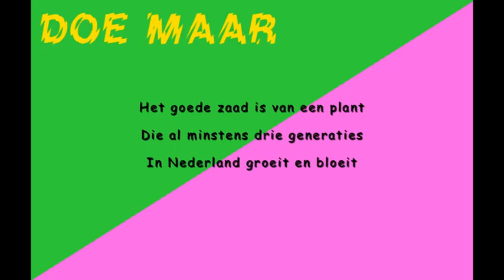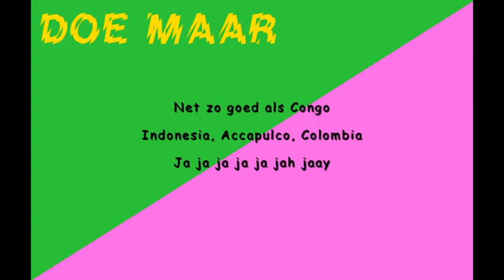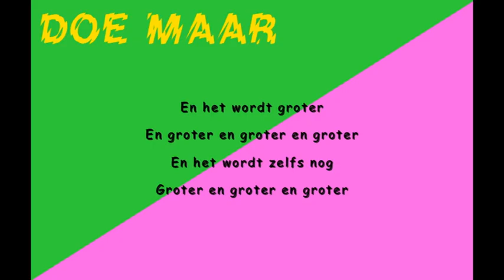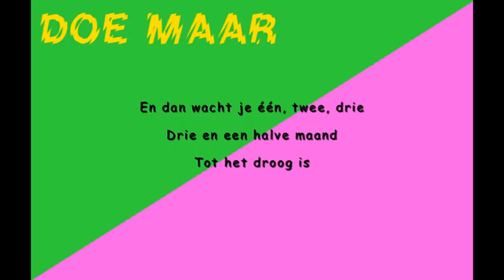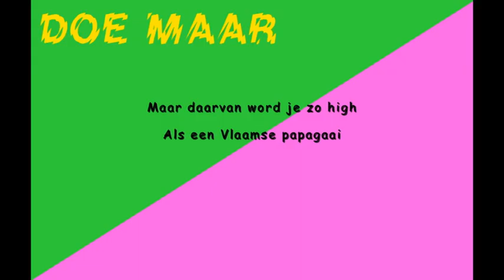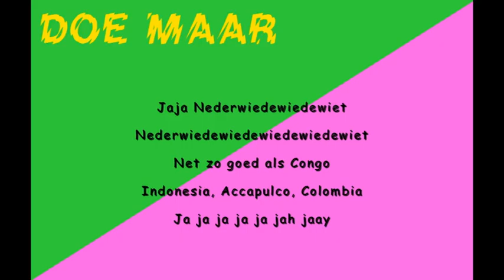Doe Maar - Nederwiet (with lyrics on screen)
DOE MAAR - NEDERWIET

Dit is een lied over een plant
Een groene plant
Een mooie plant
Een welriekende plant
Een grote en sterke
Ja een nuttige plant
Het gaat over de Cannabis Sativa Hollandica
Oftewel nederwiet

Nederwiedewiedewiet
Wiedewiedewiet
Ja ja nederwiedewiedewiet

We beginnen met het zaad
Het goede zaad is van een plant
Die al minstens drie generaties
In Nederland groeit en bloeit
Sommige mensen zeggen zeven
Maar dat is een kwestie van geloof
Geloof ik
Dat mag je dus zelf weten goed
Het goede zaad doe je in
Maart april mei in de grond
geen gedoel met voorkiemen en zo
Dat is allemaal maar haastige spoed
Het plantje weet zelf wel het beste
Wanneer het op moet komen
Dus laat maar gaan
Dat gaat wel goed
Dat wordt prachtige
Nederwiedewiedewiet
Nederwiedewiedewiet

Wiedewiedewiet
Ja ja nederwiedewiedewiet
Net zo goed als Coco
Indonesia Accapulco Colombia
Ja ja ja ja ja ja
En dan nu geduld
Rustig op laten komen
Het plantje is nog klein
Bemoedigend toespreken dus
Dan wordt het groter
En groter en groter
En het wordt zelfs nog
Groter en groter en groter
En het wordt dikker
En dan is het september
En tijd voor de oogst

De vrouwtjes van de zaadjes
En/of de bloemetjes haal je binnen
Je legt ze op de grond of
Hangt ze met de voetjes aan het plafond
En dan wacht je 1 2 3
Drie en een halve maand
Tot het droog is
En als het dan droog is dan
Komt het belangrijkste van de
Cannabis Sativa Hollandica
Het uitzoeken
want de blaadjes
Daar krijg je hoofdpijn van
Ik wel
De blaadjes daarvan krijg je
Een betonnen hoofd
Dus die blaadjes
Die gooi je weg
En je rookt alleen de hoesjes
Van de zaadjes en/of de bloemetjes
En daarvan krijg je geen betonnen hoofd
En daarvan krijg je geen hoofdpijn
En daarvan wordt je niet draaierig
Maar daarvan wordt je zo high
Als een Vlaamse papagaai
Dat is onze eigen

Nederwiedewiedewiet
Wiedewiedewiet
Ja ja nederwiedewiedewiet
Indonesia Accapulco Colombia
Ja ja ja ja ja ja jah jaay

Nederwiet
Daarvoor hoeft niemand in
Verre vreemde landen in
De bak te zitten
Nederwiet
Nederwiet nederwiet
En verder gaat dit lied niet